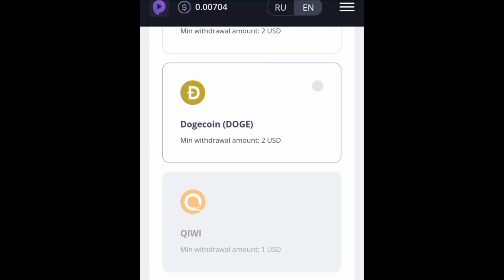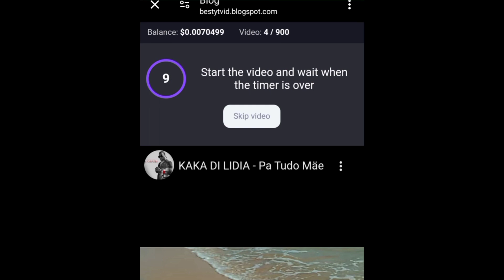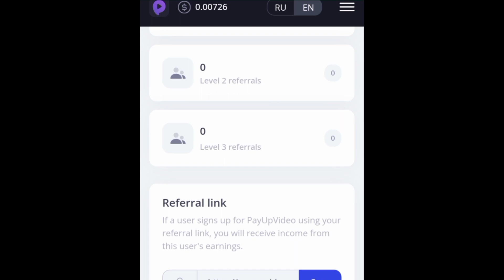PayUp Watch Videos And Earn Money | Best website to make money | how to making money website PayUp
how to online want money
If you want to earn money online from internet sitting at home. If you want to earn money from earning apps. Or you want to earn money by watching ads from your mobile or laptop. So you must watch my videos۔ I made these videos on how to earn money/Make money by working hard.
earn money online topic videos

queries solve

how to make money online watching videos on PayUp website
earn money by watching videos with PayUp website
watch videos and earn money PayUp videos website
how to earn money by watching ads on the PayUp earning website